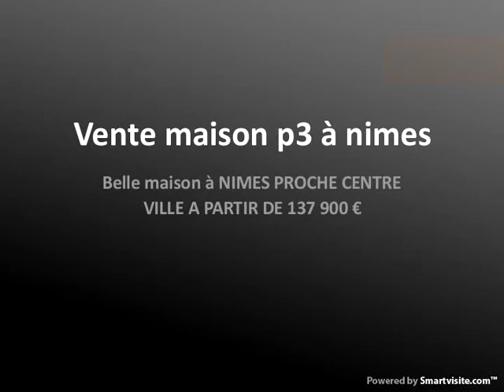vente maison p3 à nimes